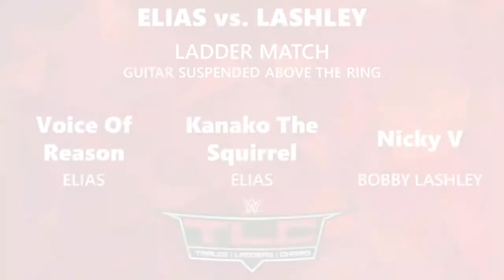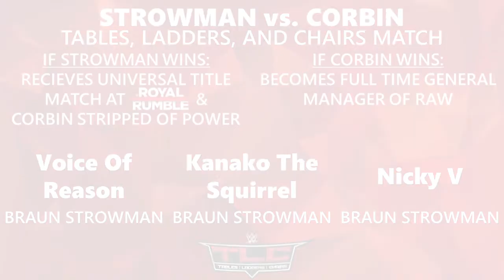The Haymakers Predict: TLC!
Last WWE PPV of the year. Last Predict of the Year

YOUR HOSTS!